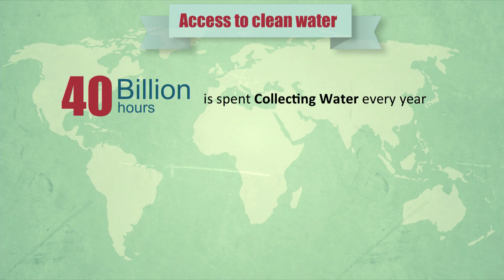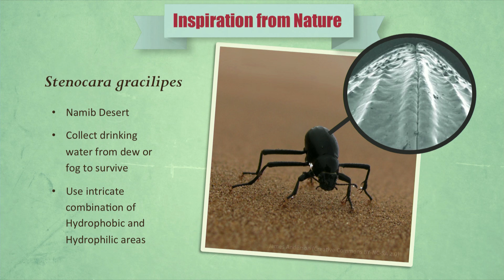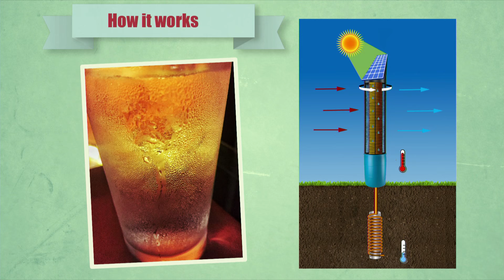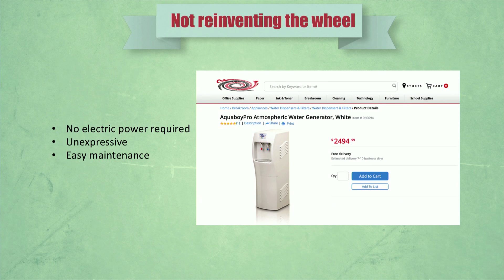How To Turn Thin Air Into Water | Konstantin Avdienko | TEDxTeen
Because no one should be without water. And no one has to. A simple solution to a complex problem.

TEDxTeen opening music by BlackDoe

Konstantin's name comes from a Latin word for "standfast". He is a mechanical engineering and computer science double major at the University of San Diego, interested in sustainable technology. He has started a recycling movement in his native country of Russia, which became the largest electronics-recycling center in Moscow. Upon moving to California, he became interested in solving the problem of water drought. Konstantin invented a device that could solve the pressing issue of the scarcity of pure water. After success building a working prototype, he is working on implementing an entire system of sustainable and renewable water supply systems. As Vice President of an Engineers Without Borders chapter, he often travels to third world countries to work on engineering projects that benefit people living there.